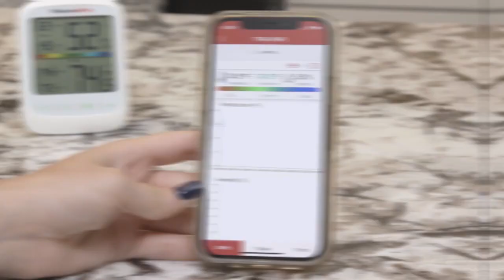ThermoPro TP359 Wireless Thermometer Hygtometer With History Data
ThermoPro TP359 Wireless 80M Bluetooth-Conected Phone APP Backlight Digital Indoor Room Thermometer Hygtometer With History Data